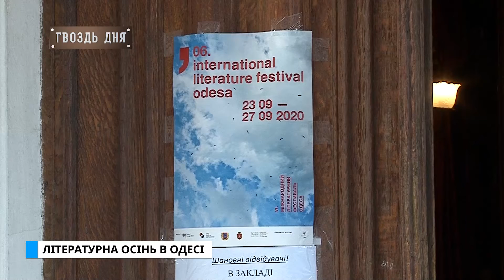Гвоздь дня. Літературна осінь в Одесі.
Якщо десь буває більше літератури, то ми будемо здивовані. Адже вчора відкрився шостий Міжнародний одеський літературний фестиваль! Ночі поезії, нові літературні відкриття та улюблені письменники – все, все, все і, навіть більше у нашому сюжеті